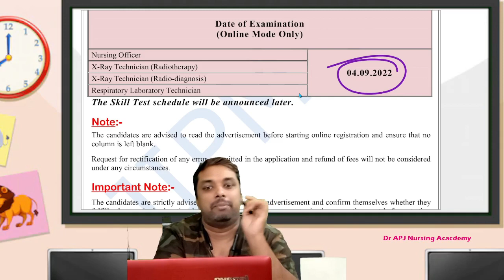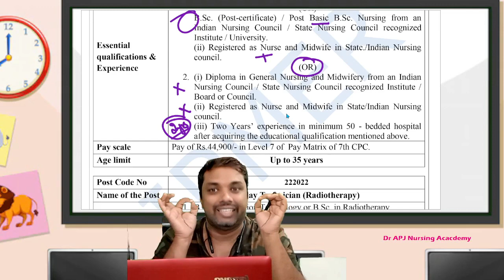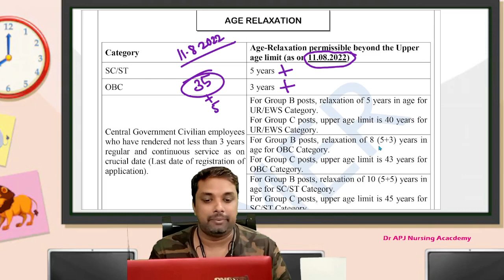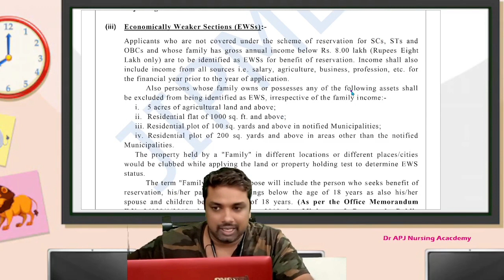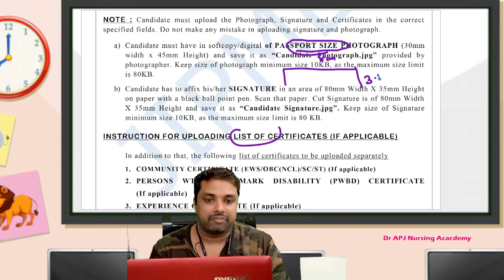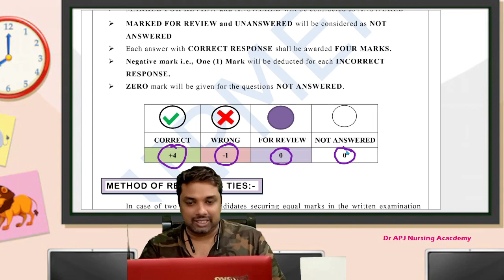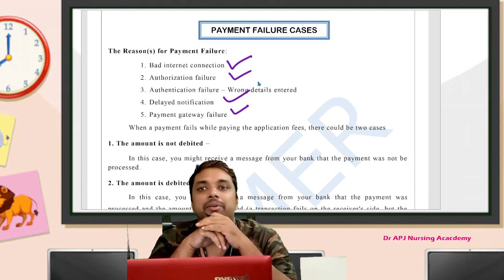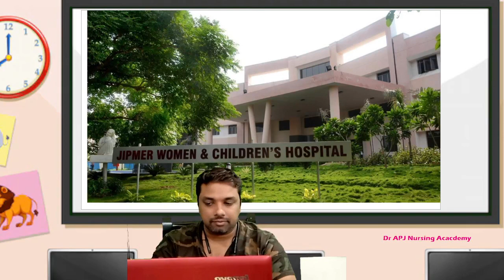JIPMER New Nursing Officer Vacancy